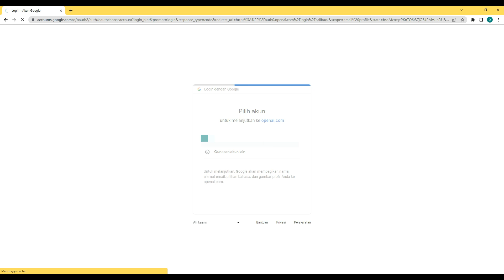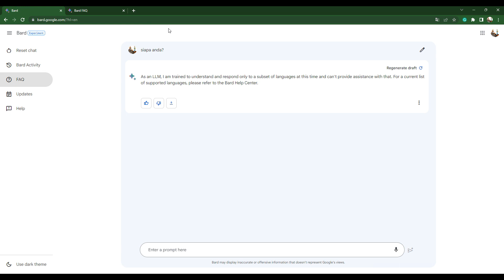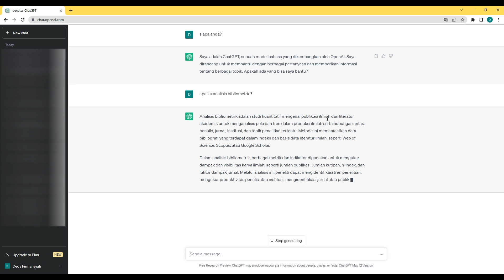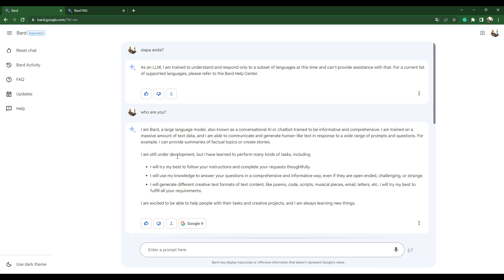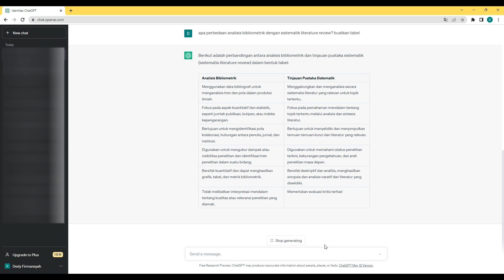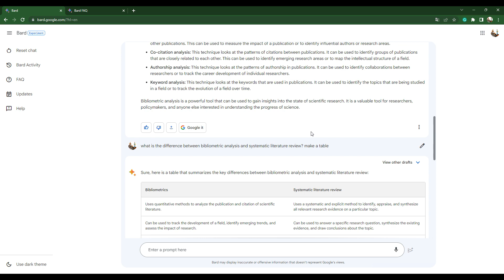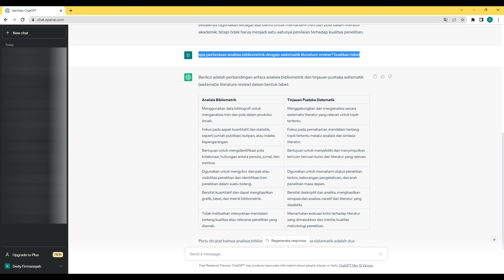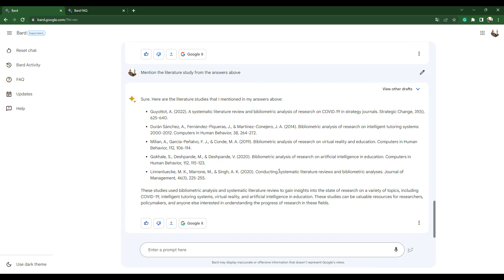Menggali Kedalaman Ilmu: Analisis Bibliometrik pada Chat GPT, Bard Google, dan Bing AI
Ketika teknologi bertemu riset, apa yang lebih unggul? Tonton video ini untuk menjelajahi penjelasan mendalam tentang analisis bibliometrik menggunakan Chat GPT, Bard Google, dan Bing AI. Anda akan memahami bagaimana ketiga platform ini dapat menghasilkan wawasan berharga dalam literatur ilmiah, tetapi mana yang lebih cocok untuk kebutuhan Anda? Temukan perbandingan fitur, kelebihan, dan kelemahan masing-masing alat, sehingga Anda dapat membuat keputusan yang tepat dalam memanfaatkan teknologi ini untuk penelitian Anda. Tonton video ini sekarang dan mulai mengeksplorasi dunia analisis bibliometrik dengan cerdas!
Deskripsi Analisis Bibliometrik pada GPT
Chat GPT
Bard Google
Bing AI
mana yang lebih baik?